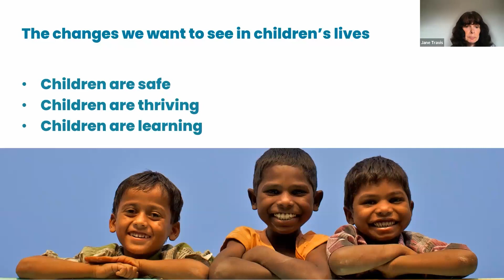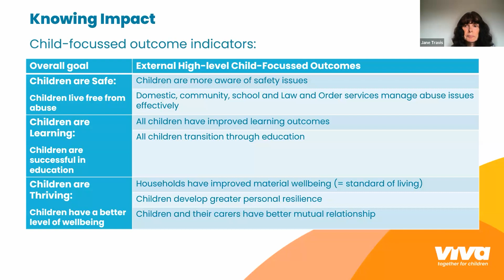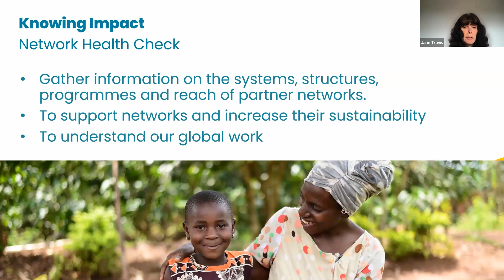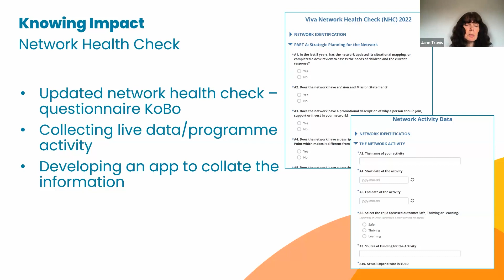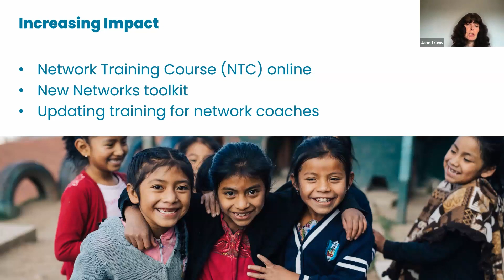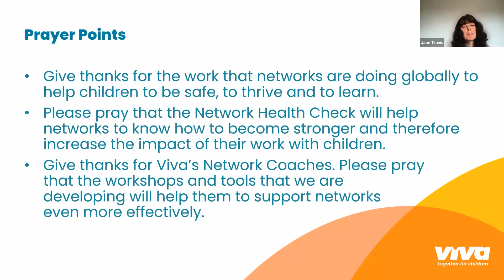Knowing and increasing our impact for positive change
By more effectively measuring our impact, we can grow our impact – and change more children’s lives. Jane Travis, our acting International Director, shares an update on the methods and activities we’re developing.